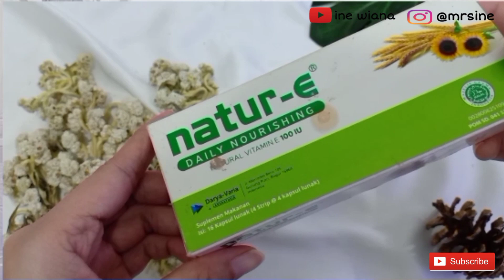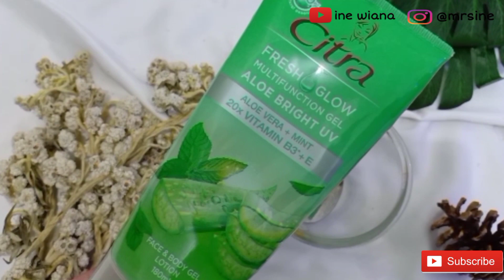Cara Ampuh Menghilangkan Mata Panda, Kantung Mata Secara Alami Hilang Selamanya | ine wiana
Haii semua x ini aku mau DIY eye mask yang ampuh mengatasi mata panda, kantung mata secra alami bahan bahan yang digunakan juga simple mudah dan pastinya kalian bisa bikin sendiri di rumah, penasaran seperti apa langsung aja yukk nonton video nya sampai habis ya supaya dapat info lebih lengkap nya..

✅ Buat yang suka Jajanan cemilan Pedas,Gurih,asin,manis aku rekomendasiin bisa beli disini,banyak jenis Varian ,Murmer & homemade :

Silahkan kalian boleh kasih saran atau kritik, bisa melalui komentar atau pun DM ke IG aku langsung ya. Karena aku sangat butuh masukan dan saran dari kalian semua channel ini bisa lebih baik kedepannya. Terima kasih 😍🤗